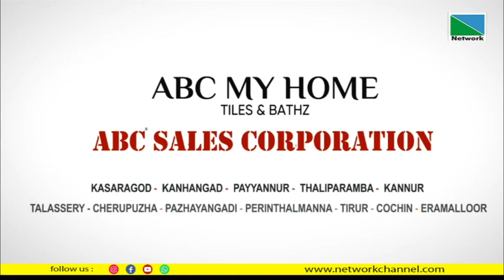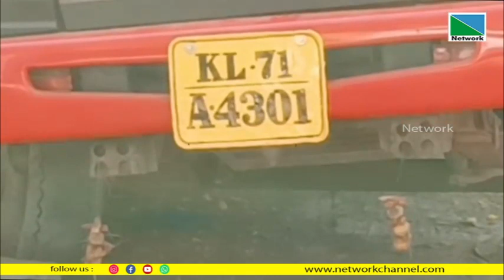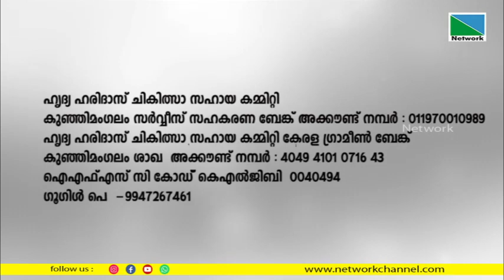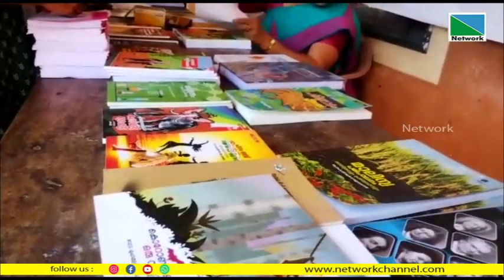19 JANUARY 2023